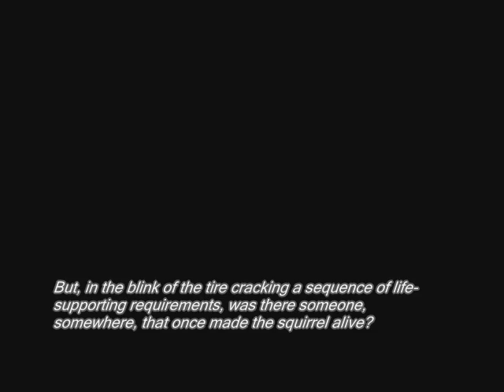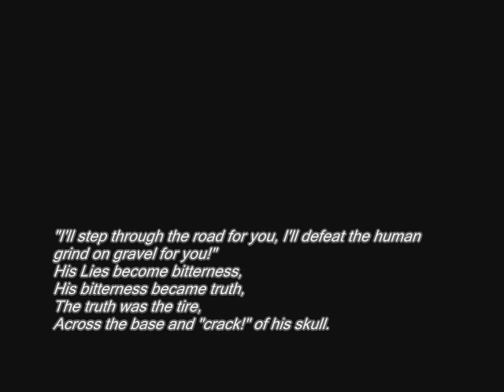Dead Squirrel for West London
A dead squirrel for west london